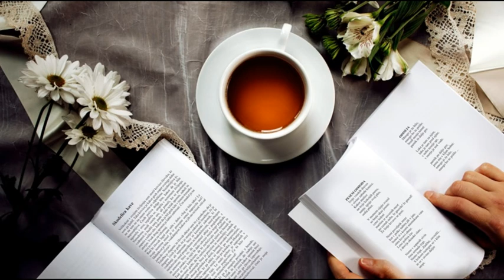ZVEN BESED: France Prešeren: Lepa vida